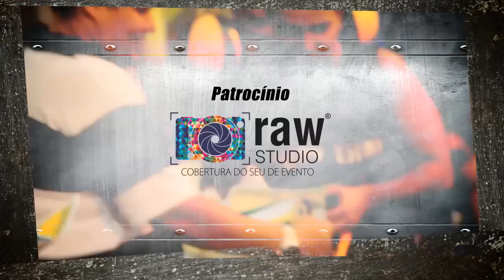Campeonato ceasense de Muay Thai